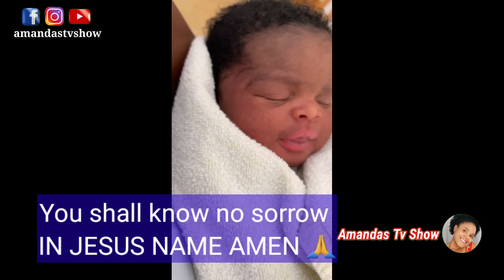OFFICIAL BIRTH VLOG, RAW & EMOTIONAL| AWAKE C- SECTION - SPINAL & EPIDURAL ANASTASIA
This is our official birth vlog, showing you my baby girl, thanks for waiting so long to see her, here she is, let the world welcomes her. she is blessed, highly favoured, anointed, protected and I hide her under the umbrella of Christ and in the mighty name of Jesus Christ, declaring a word on her, saying No weapon formed against her shall prosper because she is preserved by the Blood Jesus shed on the cross of calvary AMEN AMEN AND AMEN:

We have so many other interesting videos you would love to watch, kindly check them out here on our channel thanks.